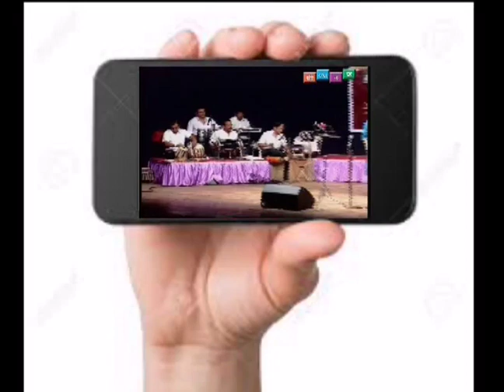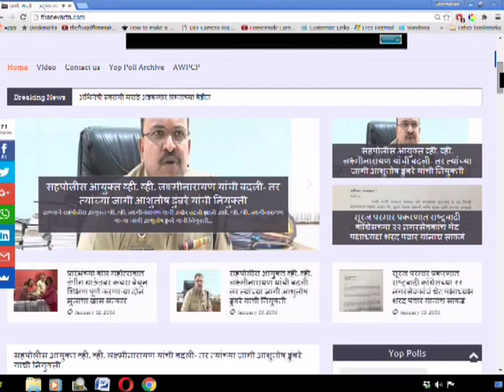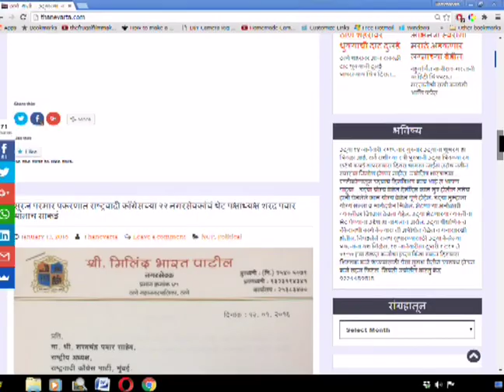Thanevarta 5th March 2020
ठाणे वार्ता.
ठळक घडामोडी
ठाणे महापालिकेच्या कारभारावर आमदार संजय केळकर यांची विधीमंडळात जोरदार टिका.
कोरोना रूग्णांसाठी छत्रपती शिवाजी महाराज रूग्णालयात ८ खाटांचा विलगीकरण कक्ष.
आणि
दिव्याच्या ड्यू ड्रॉप स्कूलमध्ये अभिनव असा डोळस उपक्रम.